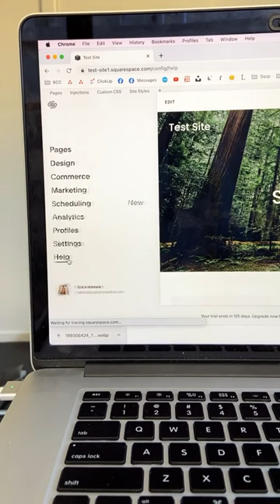Which Squarespace version am I using?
⚡️ FREE TRAINING⚡️ DIY Your Dream Site: 5 key steps to a stress free + beautiful website - Join instantly

How do you know which version of Squarespace you're using?? 🤷🏼‍♀️

It's important to know exactly what you're using so that you can follow the correct guides and tutorials online. Luckily, it's super easy to find out.

👉🏻 Log into your site 👉🏻
Click on help in the sidebar
👉🏻 Scroll to the bottom
👉🏻 You'll see either version 7.0 or 7.1!

Bonus tip: You can see exactly which 7.0 template you're using here too!

If you need more info, make sure you check out our most recent post on the blog which gives you the full breakdown of how to find out which template and version you're using